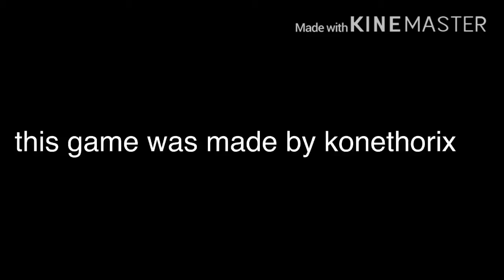cole gets rekt for mocking black panther’s death